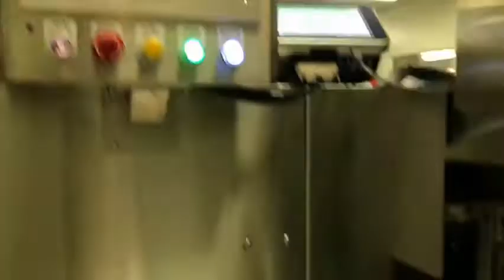KEED TW - Bread Packing & Strapping Video (KEED PACK)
KEED AUTOMATIC PACKAGE MACHINERY CO., LTD. is a Taiwanese company who specializing in manufacture and sale of the Automatic Form/ Measure / Seal / Cut Packing Machine for solid substance for more than 30 years of qualified experience. We have our own Design Team, Assembly Team, Technicians, Software Engineers, and Oversea Sales Team.

KEED is committed to continually develop new and highly efficient machines based upon customer feedback and our foresight of market needs.